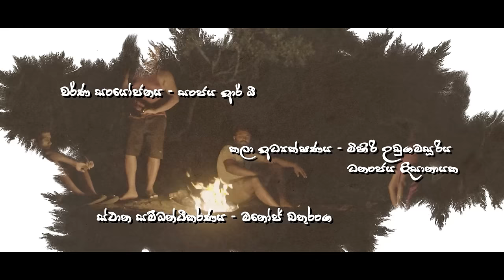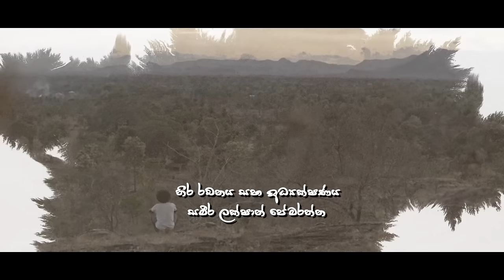Mala Keliyai (S02) Episode 05 | මළ කෙළියයි | Raawoo Films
a Raawoo Films Original Production 2023

Cast :
Bimal Rasanjaya (Momo the Rapper) | Kalindu Bimsara Hatharasinghe | Suranga Madhushan | Sampath Lankathilaka | Tharindu D Gurusinghe | Sameera Lakshan Pemarathne | Samitha Jayarathne | Dulochana Weerasinghe | Dhananjaya Dissanayake

Writer | Director - Sameera Lakshan Pemarathne
Producers - Isuru Pathiranage | Sameera Lakshan Pemarathne
DOP - Sanjay RB
Editor - Sameera Lakshan Pemarathne
Music Director - Malitha Viraj Bandara
Head of Production - Savinda Sandaruwan
Assistant Director - Gayan Kaushalya
Location Manager - Manoj Chathuranga
Art Director - Mihiri Udugamasooriya Dhananjaya Dissanayaka
Colorist - Sanjay RB
Audio Recordist - Savinda Sandaruwan
Lighting - Kalindu Bimsara Hatharasinghe | Sanjaya RB
Camera Assistant - Tharindu J Dilshan
Production Manager - Sahan Lakshitha Pemarathne | Tharaka Sewwanda
Production Assistant - Danush Madusanka Kalubowila
Still Photographer - Tharush D Chandrapala | Sahan Lakshitha Pemarathne
BTS - Akila U Muhandiram
Camera Equipments - Chathuranga Amarasinghe | Rivora Creation
Food and Berverages Suppliers - Nishantha Ruwan (Laginagala) | U.K.Food Cabin (Welioya)
Lodge Supplies - G.M.C.Apartments

© AV Copyrights - Raawoo Films